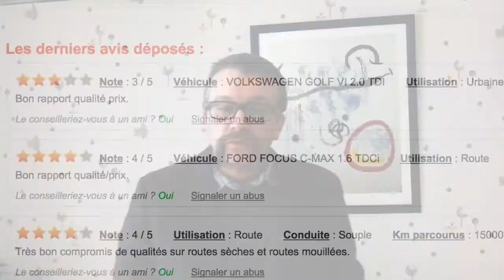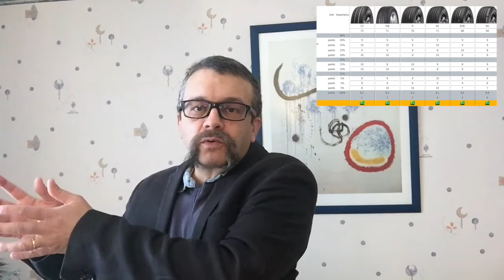L'art complexe de l'achat de pneus LPFR#7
Comment décidons-nous d'acheter ? Quelle est l’influence du prix ?
Pouvons-nous tout connaître d’un produit ? En savoir plus
Sur un thème connexe, voir aussi l'épisode n°10 "Quelles questions poser pour déterminer les besoins clients ?"